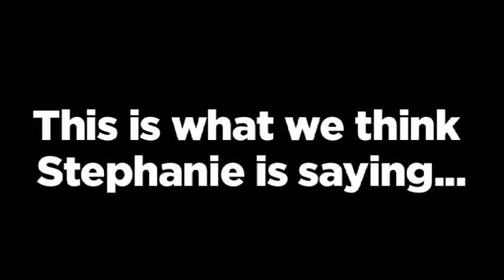Shhh! Stephanie tells James a secret | Day 9, Celebrity Big Brother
Stephanie reveals a secret to James, but there's a snag. We think we can hear what she's saying, but we can't quite be sure. Have a listen for yourself and see what you think...